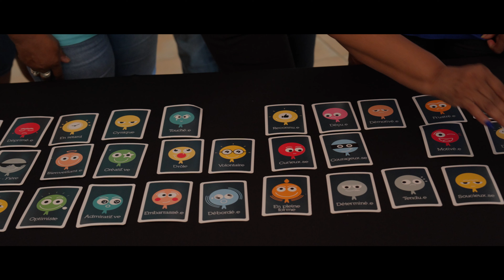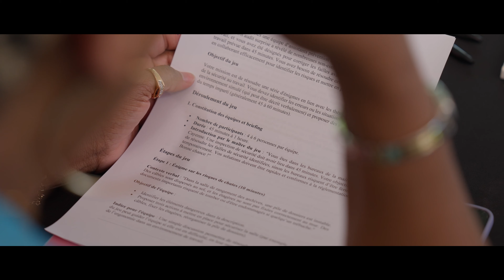j'HOPtimise - Team Building Mairie de Cayenne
Projet réalisé le 20 Septembre 2024 by j'HOPtimise de Mélissa VELDWACHTER